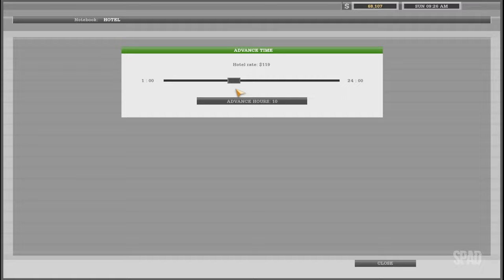18 WHEELS OF STEEL: Haulin' (Seattle x Orlando - 03/03)(Gameplay) #16